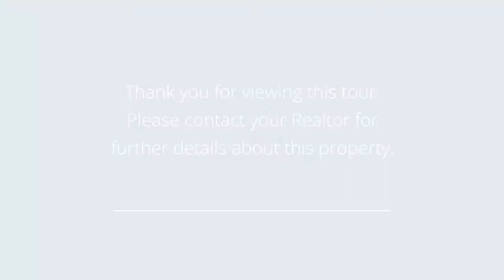13 Heatherhill Court Cresskill, NJ 07626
Presented by: Hae Sook Kim